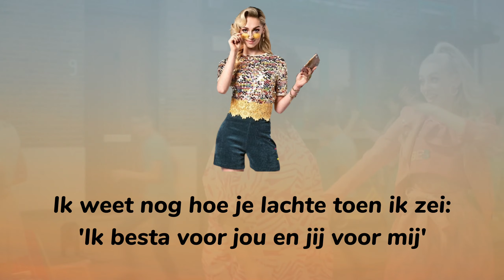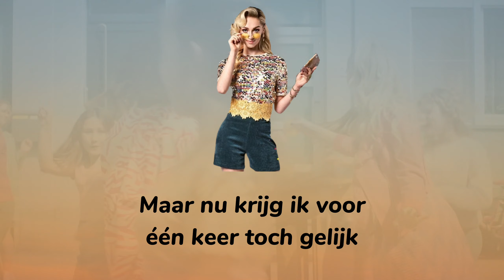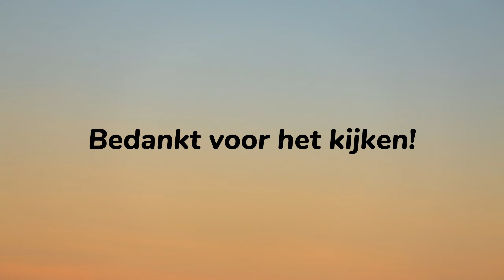LikeMe Cast - Ik, jij, hij of zij | Lyrics | Seizoen 4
Dit is het liedje Ik, jij, hij of zij!
Zing luidkeels mee en geniet!

Alle rechten zijn behouden aan:

Ketnet
FabricMagicProductions
VRT MZK
PIAS

A.u.b. Laat mijn video's staan. Haal ze niet offline. Ik maak deze video's voor mijn plezier.